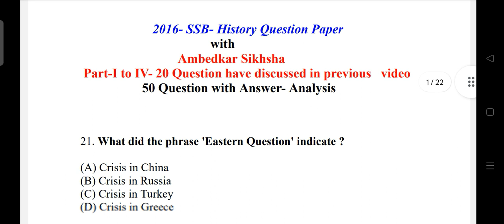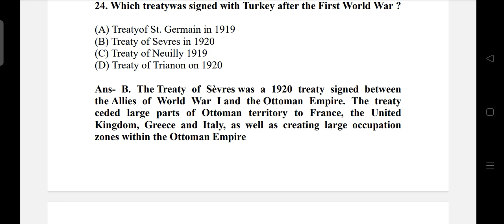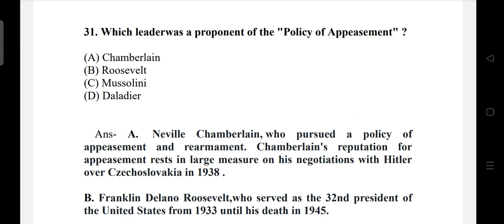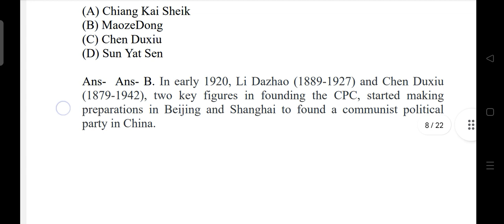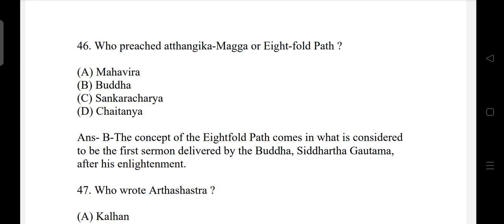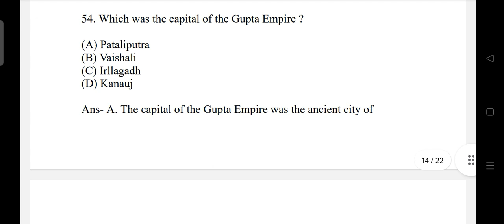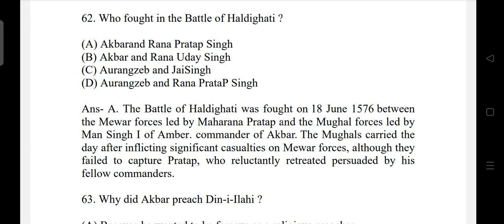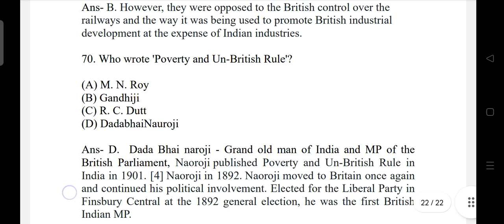History-SSB, Previous Year Questions of 2016.....It is most help ful for other other exams..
Question Paper Analysis. Share and Subscribe for more videos Copyright Disclaimer: Under Section 107 of the Copyright Act 1976, allowance is made for "fair use" for purposes such as criticism, comment, news reporting, teaching, scholarship and research.